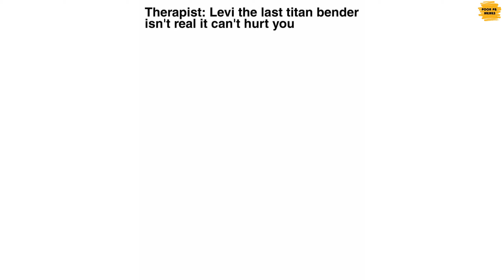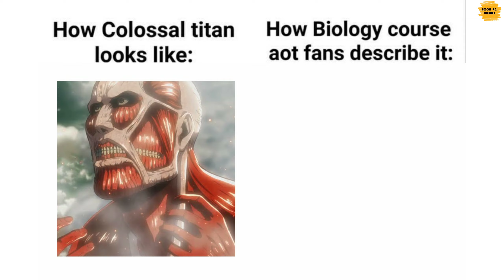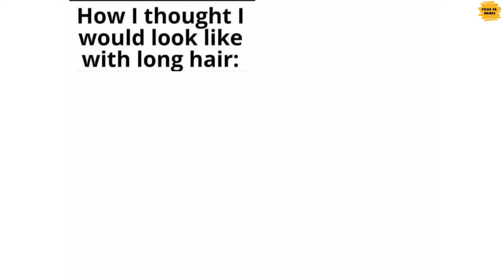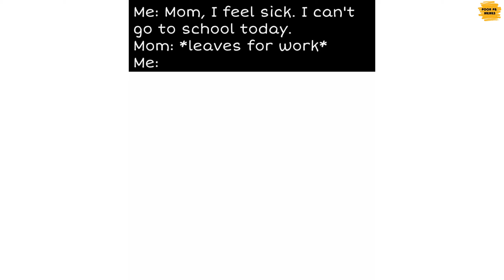Eren X SpongeBob Are Here | Attack on Titan Memes - 3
In this video, we'll walk you through the following:
- Funny Memes
- Cool Memes
- Weird Memes